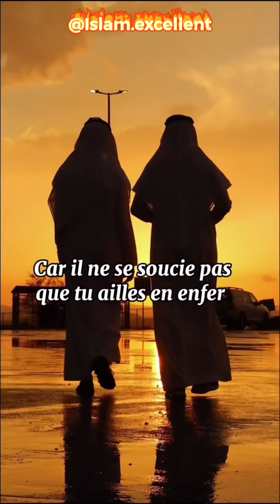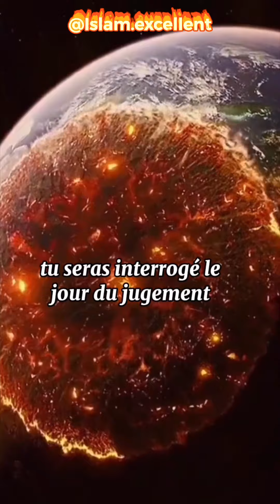Si tu es musulman et que ton ami ne fait pas la prière, envoie lui cette vidéo